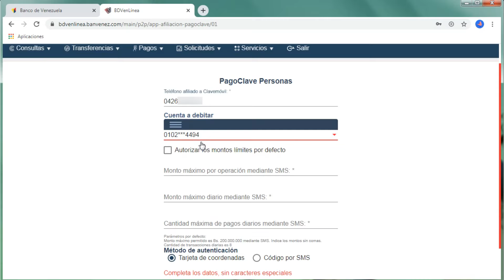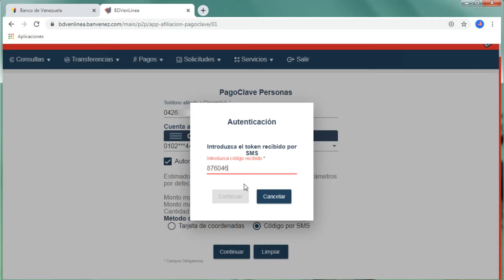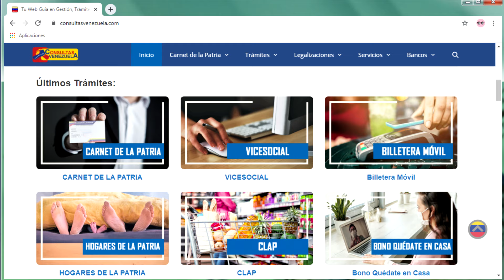▷ Cómo ACTIVAR Pago Móvil del BANCO DE VENEZUELA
¿Quieres saber cómo afiliarte al Servicio de Pago Móvil del Banco de Venezuela? Este vídeo tutorial es para ti  | AFILIACIÓN PagoClave BDV.

★ENLACES★
👉 Banco de Venezuela en Línea (BDVenlínea Personas y BDVenlínea Empresas):

👉 Artículo sobre el BDV: Requisitos para Apertura de Cuenta, Afiliarse a Clavenet Personal, BVD en Línea y Consula de Saldo

Ahora que ya sabes afiliarte al servicio de Pago Clave, podrás comenzar a enviar o recibir fácilmente un Pago Móvil del Banco de Venezuela ¿Te ha parecido útil este vídeo? Si tienes dudas no dudes en dejar tu comentario.